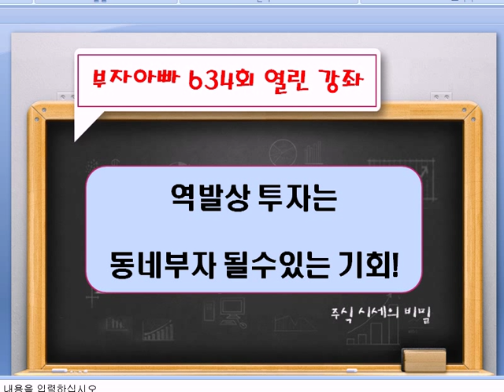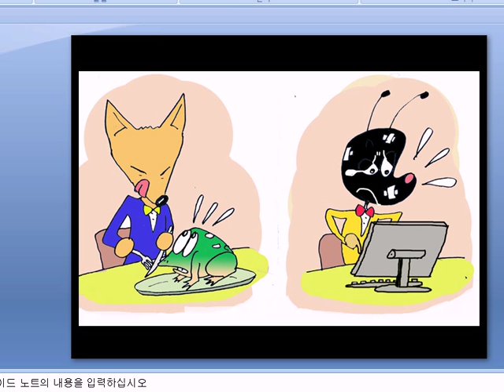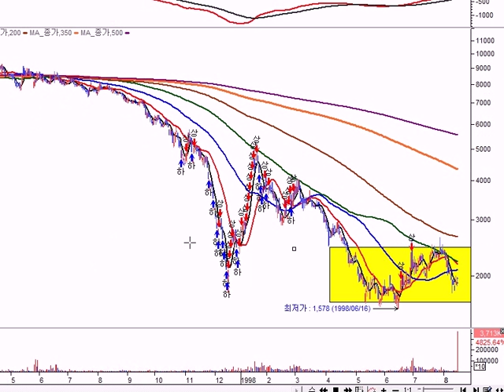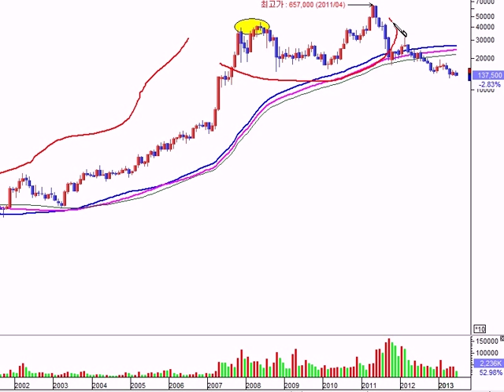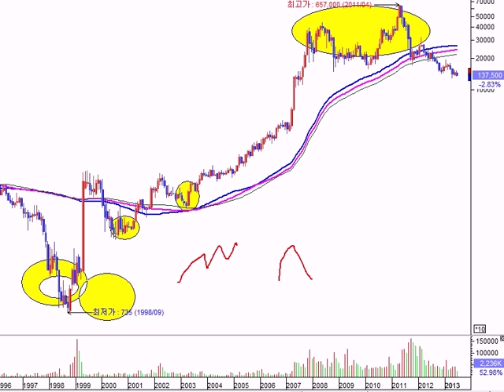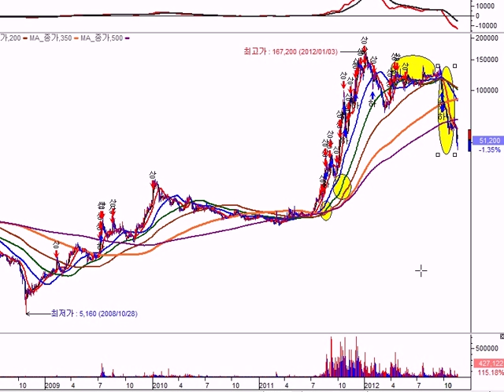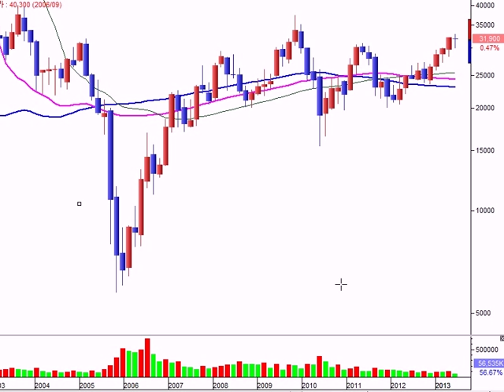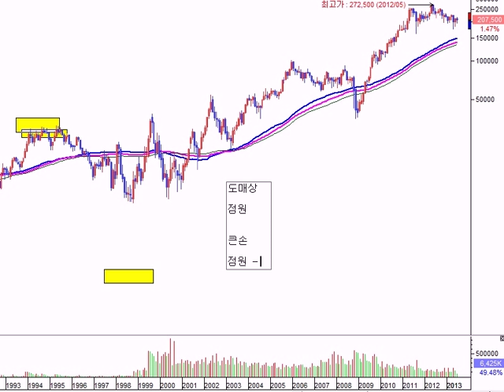[주식투자 634회] 역발상 투자는 동네부자의 기회다!!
매주 수요일 일요일 저녁 8시 무료강좌/무료추천주드림!